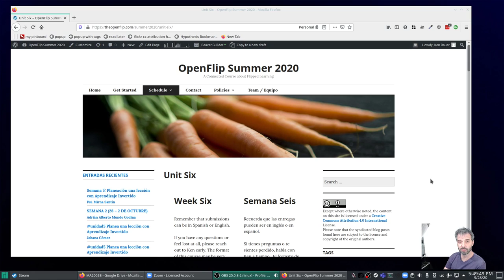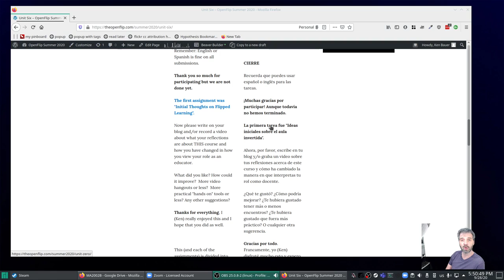OpenFlip verano 2020 Semana 6 Intro (español)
Semana 6, cerrando el curso de OpenFlip